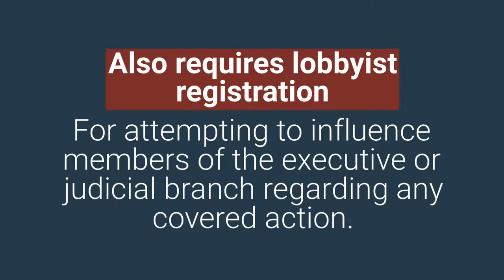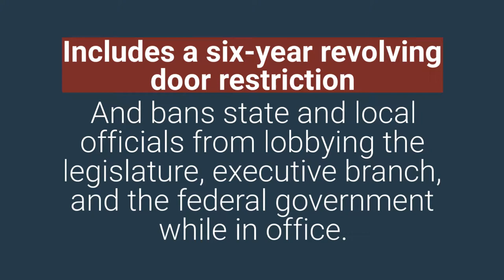NYCU Video Digest - April 20, 2018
Check out the new News You Can Use Video Digest to catch up on any ethics, lobbying and legislative sessions news you might have missed from this week!